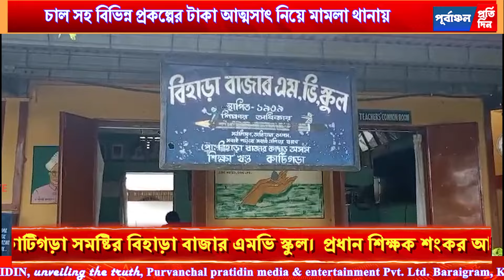মিড ডে মিল সহ বিভিন্ন প্রকল্পে দুর্নী”তি বিহাড়ায়, উত্তা”ল প্র”তিবাদ স্কুল চত্বরে।